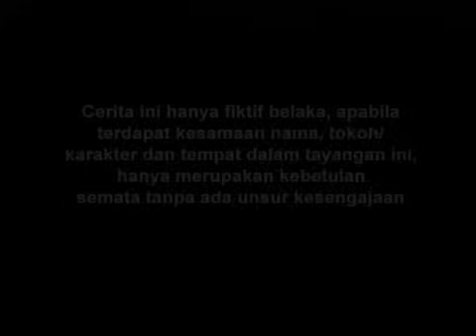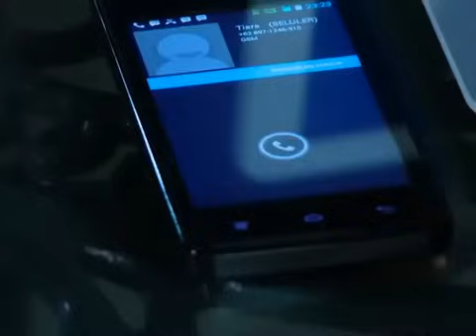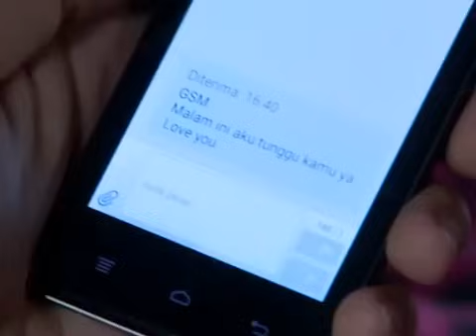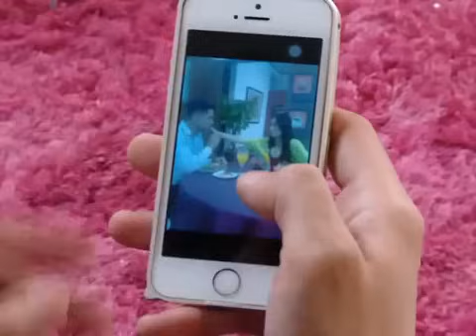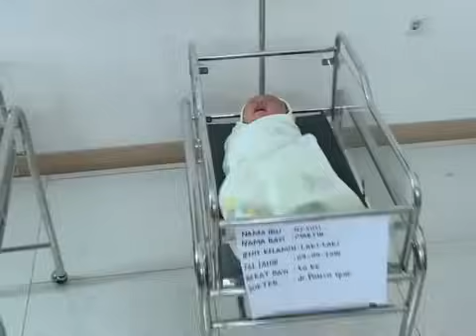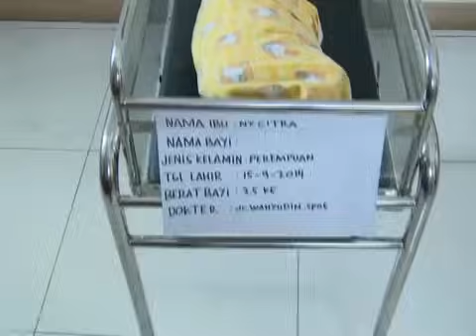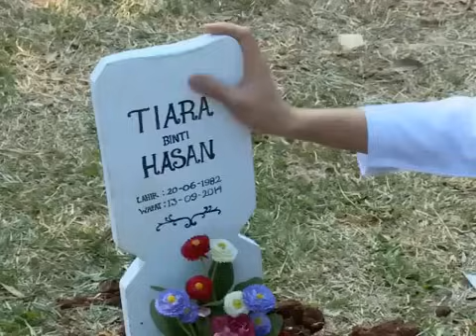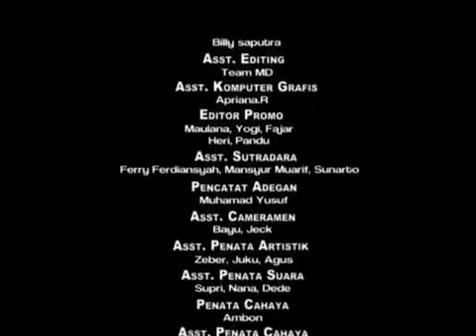Adikku Menghancurkan Rumah Tanggaku